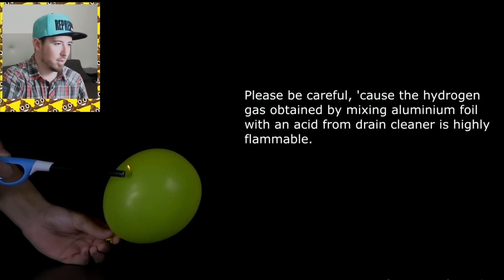Experimentos y Reacciones Químicas Sorprendentes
Hoy voy a reaccionar a reacciones quimificas, así de fácil.

Espero como siempre les guste y le den pulgar arriba.
Gracias ademas por estar ahí una vez mas.